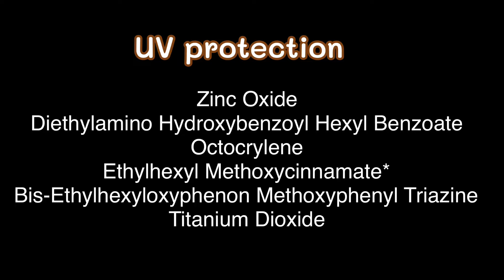กันแดดที่ใช้ประจำ รีวิว Anessa | โบบาชาแนล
รื้อบ้านมารีวิวอีกแล้วค่ะ ท่านผู้ชม
คราวนี้เป็นกันแดด ลองดูนะคะ เผื่อเป็นประโยชน์สำหรับผู้ที่มองหาครีมกันแดดอยู่ค่ะ